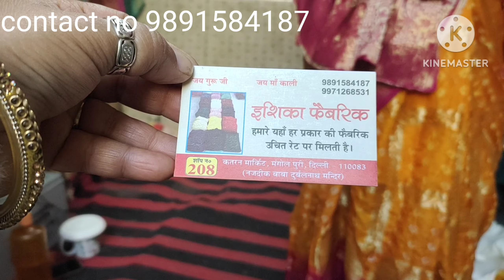Embroidered velvet and Designer Net Fabrics/ Katren Market/ Parul Chauhan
Hey guys ,
welcome back to a velvet designer  butique special fabrics And Net Sequenc embroidered fabric collection video from
 katren Market
Mangolpuri
Delhi .
so hurry up grab your favourite one by placing your order
           Katren Market
Katren Market is in Q Block of Mangolpuri Delhi
1 . By Metro (DMRC) - Come to Udyog Nagar metro station on green line Take E - rikshaw to Q Block Mangolpuri Katren Market which is 1.5 from metro station.
2 . By Car - Park your car in NDMC parking adjacent to Q Block
B ) Order from Home
Take screenshot of the fabric to buy from video send to seller on the Number shown using WhatsApp. once fabric availablity is confirmed by seller,  Pay the final agreed amount seller will take .
BUYING PROCESS: TAKE A SCREENSHOT OF THE FABRIC AND WHATSAPP IT BELOW

KATREN MARKET
MANGOLPURI
DELHI
My Name is Parul Chauhan based in Delhi
Parul Chauhan